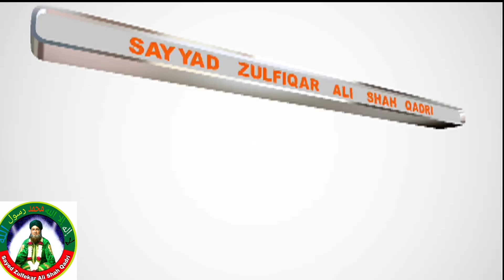Sabir Piya Qawwali, in Train. by Raees Sahab ट्रेन में, साबिर पिया कव्वाली صابر پیا قوالی، ٹرین میں